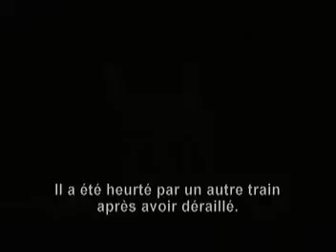Incassable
Bande annonce du film "Incassable"

Résumé : Unique survivant d'une énorme catastrophe ferroviaire, David Dunn se pose des questions quant au fait qu'il ait été épargné. Il fera la rencontre d'un curieux individu, Elijah Price qui tentera de lui expliquer pourquoi il n'est pas mort dans l'accident. Cette théorie promet d'être, pour David, une expérience bouleversante...